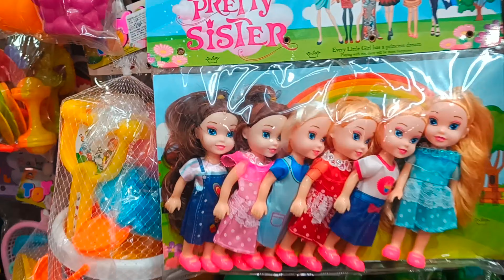Navratri ki bahut sari shopping ki / aur etna sunder sajaya mata ka darbaar